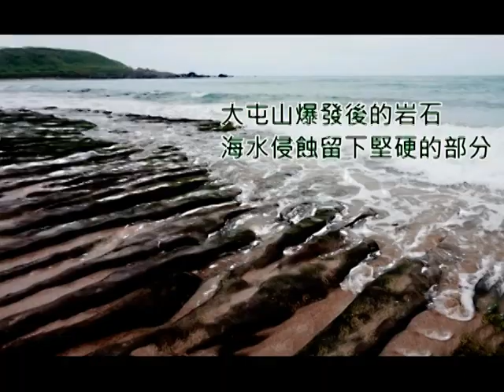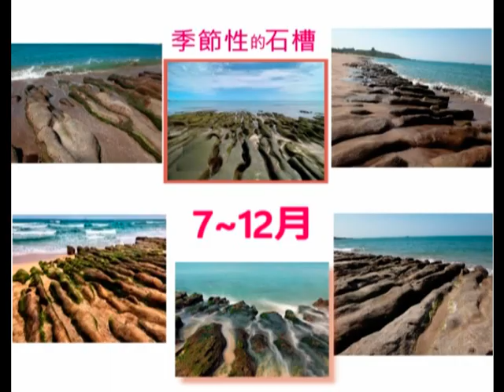老梅綠石槽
石門老梅綠石槽  每年 2 ~5月岩石塗上抹茶綠色般之綠藻   台灣36秘境景之一      日期03-27,  15:00,       Laomei Green Reefs,  Shimen Taiwan